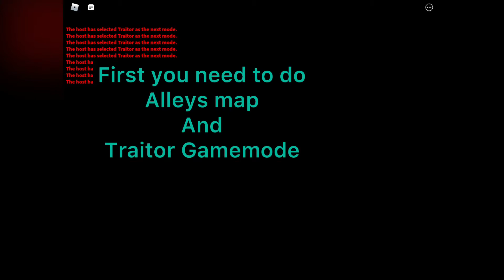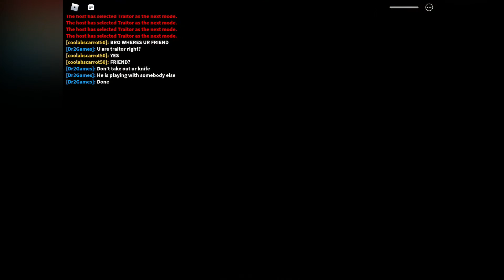Getting The RB Battles Sword, Piggy! (Sabrina’s Sword Of Healing)